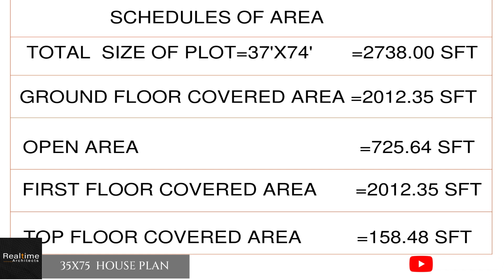35x75 Modern House Plan Design 3D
35x75 Modern House Plan Design 3D
Our services
#1-        planing
#2-        designing
#3-        interior
#4-        exterior
#5-       electric-plum-bring-sewerage- services lines etc
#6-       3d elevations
#7-       working- details
#8-        submission
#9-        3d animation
#10-      Rendering services